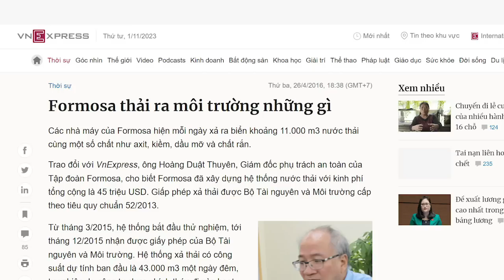Xây cảng Long Sơn, nhân danh phát triển Đảng đạp đổ chén cơm dân Nghi Sơn (bài 1)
Đảng đã từng thắng dân trong vụ Formosa thì tất nhiên Đảng sẽ tự tin để đè bẹp dân. Họ sẽ không xem xét đến sự khốn cùng của dân khi bị mất kế sinh nhai mà họ như con thú, sẵn sang vu cáo dân là làm loạn, là gây rối. Không người dân nào muốn chống lại sức mạnh súng ống, chỉ khi họ bị tước mất chén cơm thì họ mới liều mình như thế. Đảng đang chuẩn bị thủ đoạn để hạ dân. Mời theo dõi tiếp thủ đoạn của Đảng.